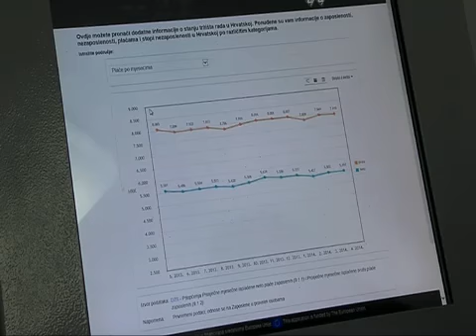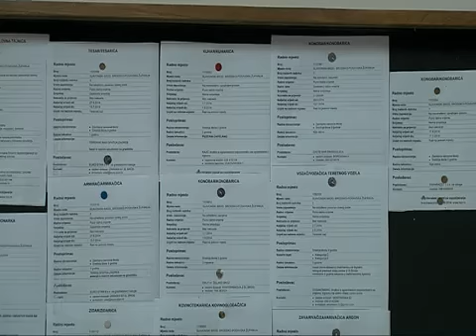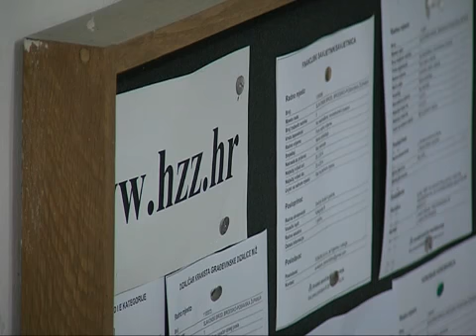SBtv Vijesti - Sve manje nezaposlenih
Najnovije informacije iz Područnog ureda HZZ-a Slavonski Brod prilično su optimistične i prate trendove na državnoj razini. Tako je s današnjim danom evidentirano 14.741 nezaposlenih dok ih je godinu ranije u isto vrijeme bilo čak dvije tisuće više. Gledajući cijelu Hrvatsku, ta brojka je po prvi puta od srpnja 2012. pala ispod 300 tisuća.